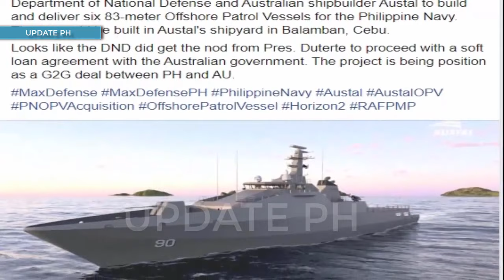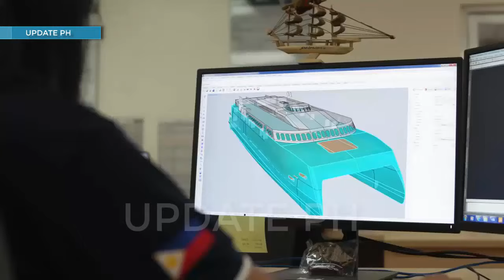The Philippines may soon sign contract for 6 Offshore Patrol Vessels for Navy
The Philippines may soon sign a contract for the construction and delivery of six Offshore Patrol Vessels (OPVs) for the Philippine Navy. MaxDefense Philippines said in its social networking page, October 24, that it believes a contract signing is imminent.

MaxDefense Philippines said that it “looks like the DND (Department of National Defense) did get the nod from [President Rodrigo] Duterte to proceed with a soft loan agreement with the Australian government. The project is being position as a G2G (government-to-government) deal between PH (Philippines) and AU (Australia).”

It can be remembered that President Duterte ordered to ban new loans and grants from countries that voted in favor of a United Nations Human Rights Council (UNHRC) resolution to investigate the Philippines’ war on drugs.

However, DND Secretary Delfin Lorenzana said he will be asking for an exemption from the President for the 6 OPVs deal to be built by Australia-based Austal in its shipyard in Balamban, Cebu.

“We are still talking with the Australians. I have just written them a letter that we would like to avail of financing from the government of Australia and they have not yet replied to me. Once I get that reply, then I will ask for an exemption from the President,” Secretary Lorenzana said in September.